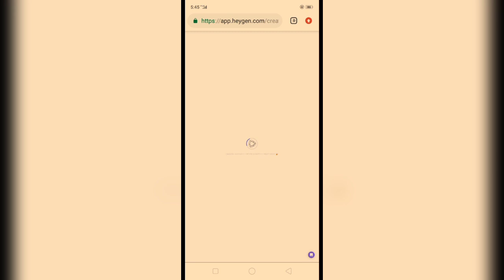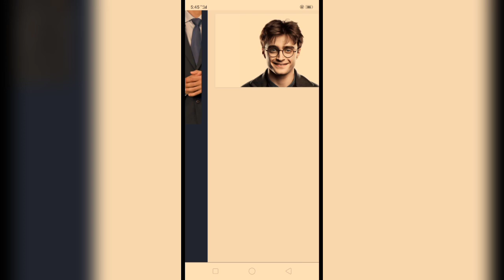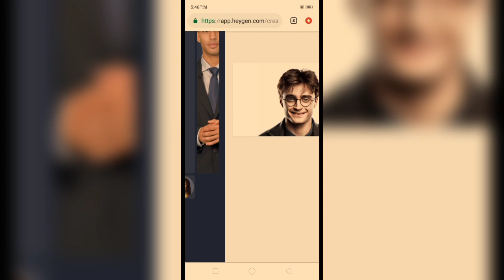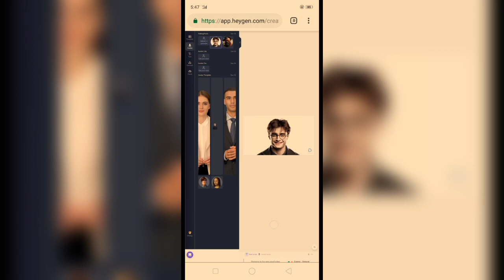how to Ai video generator &